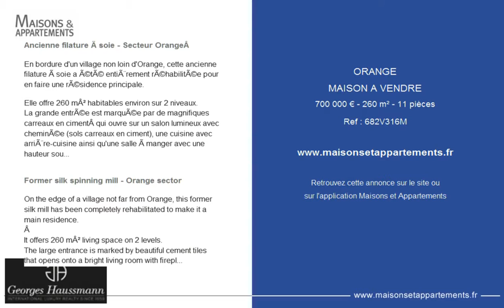ORANGE - MAISON A VENDRE - 700 000 € - 260 m² - 11 pièces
Référence : 682V316M

Ancienne filature Ã soie - Secteur OrangeÂ

Elle offre 260 mÂ² habitables environ sur 2 niveaux.
La grande entrÃ©e est marquÃ©e par de magnifiques carreaux en cimentÂ qui ouvre sur un salon lumineux avec cheminÃ©e (sols carreaux en ciment), une cuisine avec arriÃ¨re-cuisine ainsi qu'une salle Ã manger avec une hauteur sous plafond importante (une grande mezzanine a Ã©tÃ© amÃ©nagÃ©e au-dessus).
L'escalier principal permet d'accÃ©der Ã 3 grandes chambres lumineuses, un dressing et une salle de bains.
Dans son prolongement, une grande piÃ¨ce de rÃ©ception de 100 mÂ² est Ã disposition (Les propriÃ©taires l'utilisent pour faire du rÃ©ceptif).
Â
Â
L'ancienne filature se situe au cÅ“ur d'un terrain de plus de 2Â 600 mÂ² arborÃ© et amÃ©nagÃ©. Il profite d'une grande piscine de 11.5x5.5m avec plages et d'une aire de parking.
Â
ProximitÃ©Â : Avignon TGV Ã 40 mn, autoroute Ã moins de 5 mn et les commoditÃ©s sont accessiblesÂ Ã pied.

Former silk spinning mill - Orange sector
On the edge of a village not far from Orange, this former silk mill has been completely rehabilitated to make it a main residence.
Â
It offers 260 mÂ² living space on 2 levels.
The large entrance is marked by beautiful cement tiles that opens onto a bright living room with fireplace (cement tile floors), a kitchen with scullery and a dining room with a high ceiling (a large mezzanine has been arranged above).
The main staircase provides access to 3 large bright bedrooms, a dressing room and a bathroom.
In its extension, a large reception room of 100 mÂ² is available (the owners use it to make receptive).
Â
Totally independent, a mazet on 2 levels completely renovated can accommodate friends and family: kitchen, living room and double bedroom.
Â
The old mill is located in the heart of a plot of more than 2,600 mÂ² with trees and landscaped. It enjoys a large pool of 11.5x5.5m with beaches and a parking area.
Â
Proximity: Avignon TGV 40 minutes, motorway less than 5 minutes and amenities are within walking distance.

Â

Cette annonce vous est proposée par l'agence GEORGES HAUSSMANN